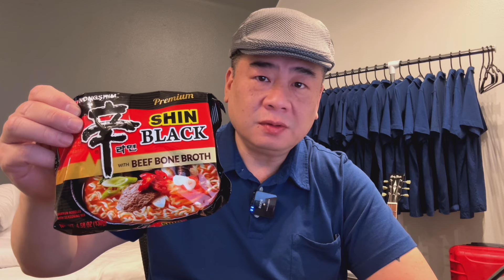The 3:00 AM Snack of 4/20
Its 3:00 in the morning of April 20, 2024... and I was feeling peckish.

If you have any general questions, please visit the community page where I have my Glossary and FAQ.

10 - The best I had in a very long time.
9 - Excellent.
8 - Good.
7 - Satisfactory.
6 - Mediocre.
5 - Not for me, but nothing technically wrong about it.
4 - Something is slightly wrong.
3 - Something is moderately wrong.
2 - Something is very wrong.
1 - Someone should call the health department.

*COMMENTS SECTION:*
The Comments section is a place to put something for everyone to read, therefore it is moderated. Please keep the comments short, polite and on topic! Comments Section submissions, including questions, which are agenda driven, disruptive, excessive, impertinent, incoherent, incongruous, indolent, ineffectual, misdirected, nonsensical, otiose, or unintelligible may not be approved for publishing. If you would like to ask a question, I invite you to read the FAQ in the community page as there may already be an answer.